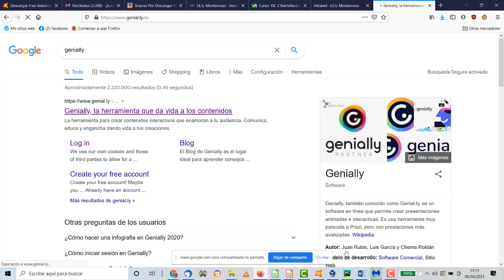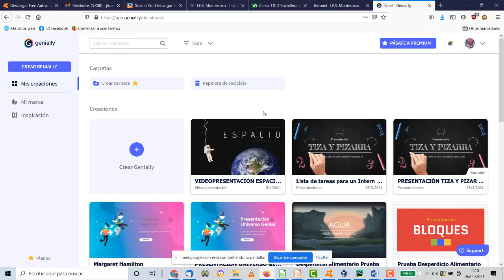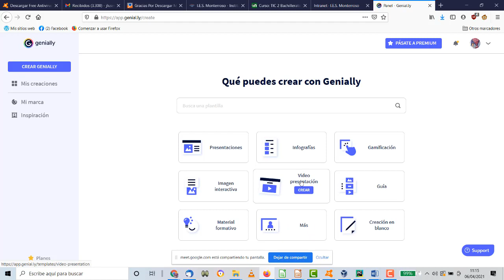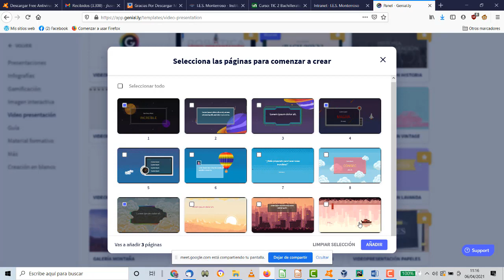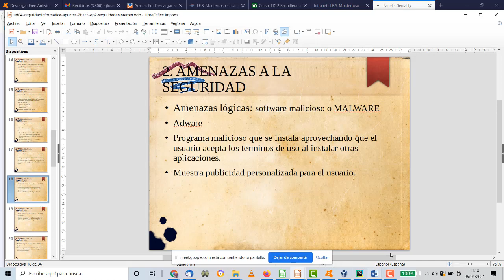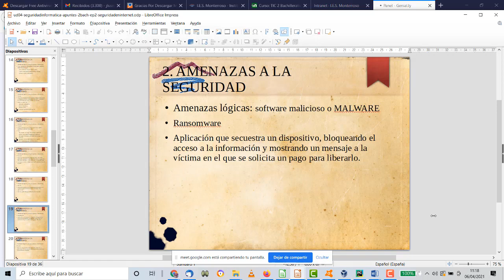Genially de amenazas lógicas Seguridad Informática TIC ESO Bachillerato IES Monterroso